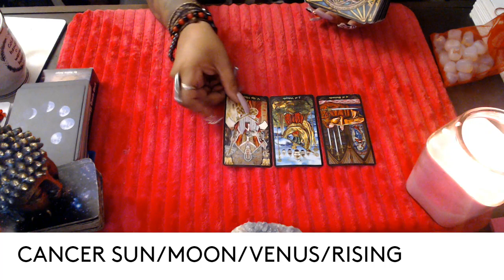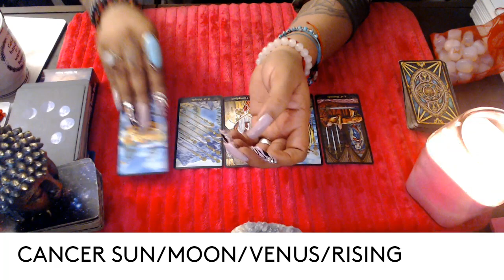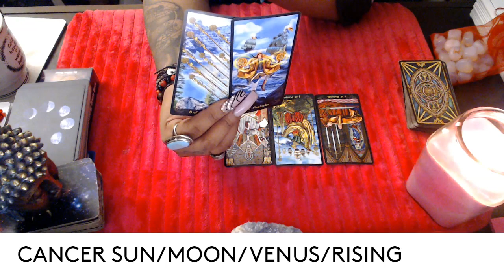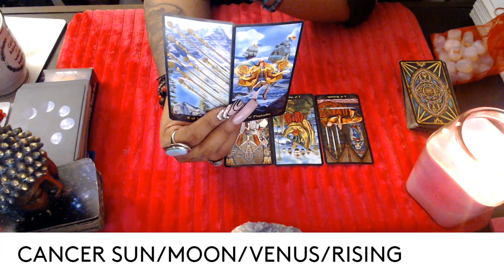CANCER- NOVEMBER 2021 "DON'T FORGIVE TOO QUICKLY"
3 Card Reading
30 Min Reading
1 Hr Reading